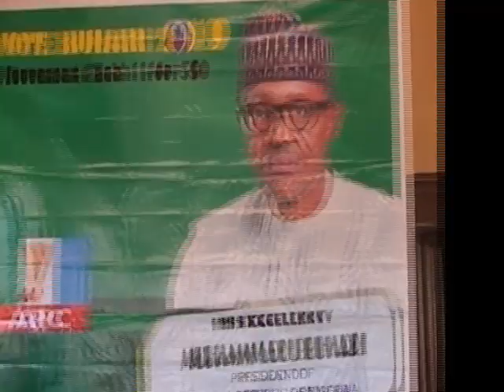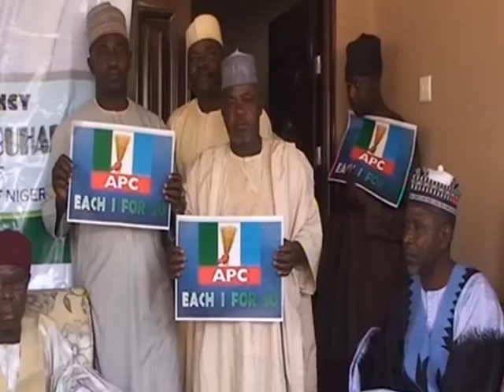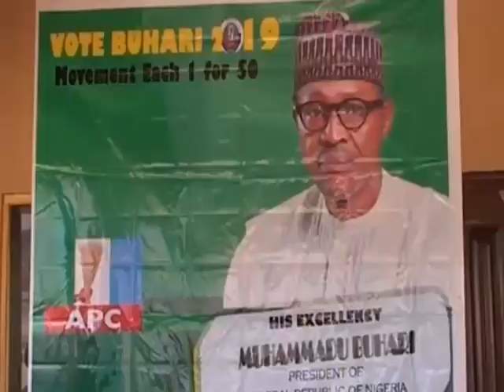Kuri'a 50 GA Buhari